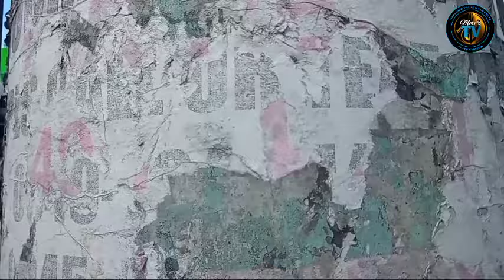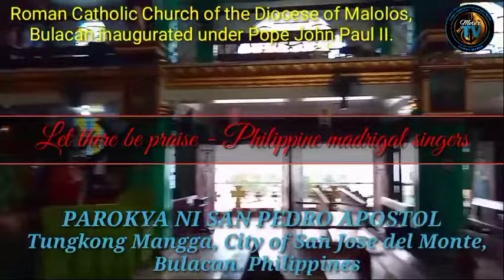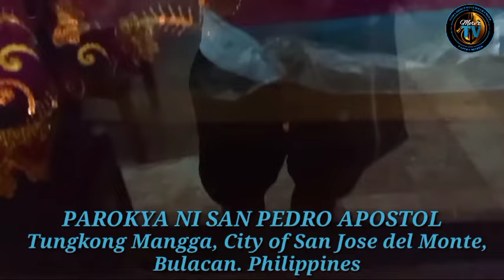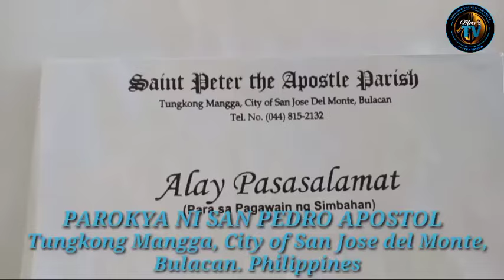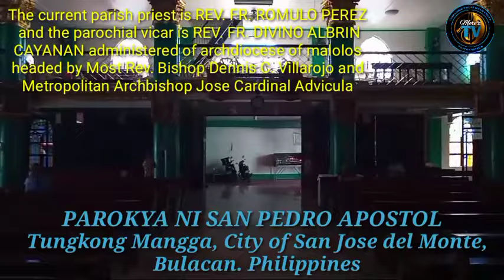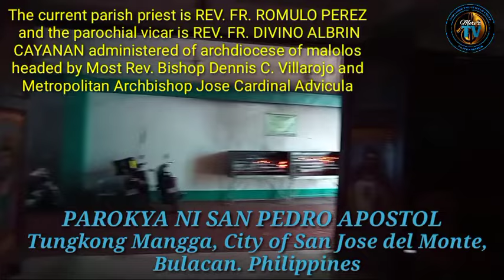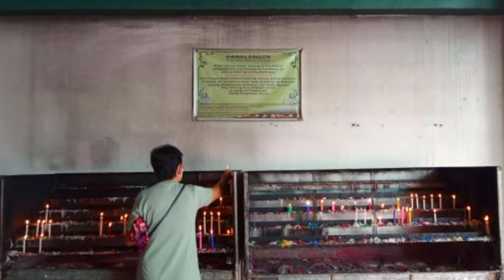CHURCH VISITS #20 | ST. PETER de APOSTLE PARISH |TUNGKO-SJDM, BULACAN. PHILIPPINES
Church visits #20 | St. Peter de Apostle parish | *No copyright infringements intended

pagbisita sa mga katolikong simbahan.